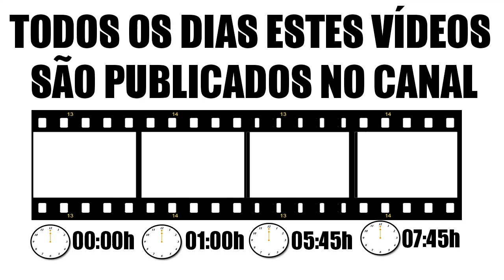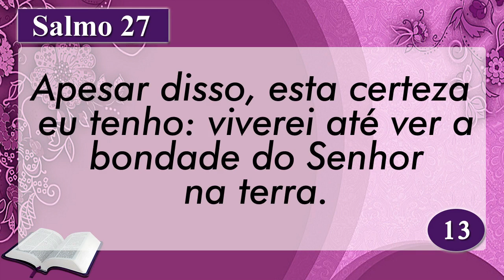Palavra de Hoje dia 04 de Fevereiro de 2020 Terça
Palavra do dia 04 de Fevereiro de 2020 Evangelho de 04/02, mensagem de fé e esperança. Palavra de Deus pra HOJE – Devocional diário. Um recado do PAI. Devotional, Oração da manhã
Apoie a Palavra de Hoje
AG: 0405
OP: 001
C/C: 3056-2
TITULAR: VALDINEI APARECIDO ALVES

AG: 3774
C/P: 24495-2/500